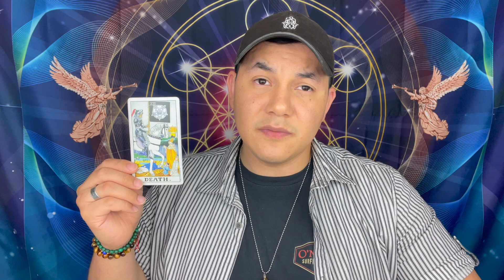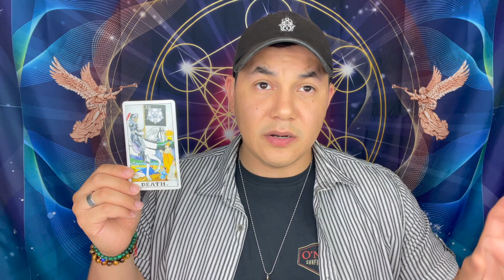What you should know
This is a little of what I see with covid 19 and I urger you to not risk your lives. This is only going to get worse but, if you are not going to get vaccinated please take care of yourselves ! The message they gave me is lessons unlearned.

Please follow my back up account on tik tok: Raphaelsinsights111

Best way to get in communication with me is by purchasing a reading or picture check on Etsy!

Another video you could be interested in: April 2021 part 1 predictions